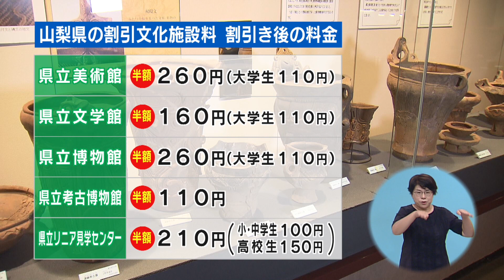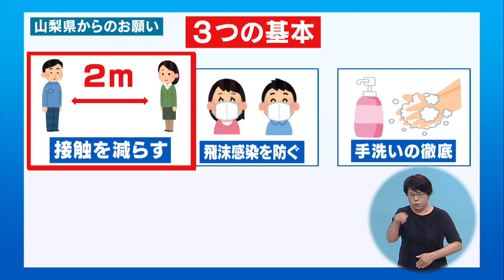買って繋がる バイ・ふじのくに【前進！やまなし】2020年8月3日放送